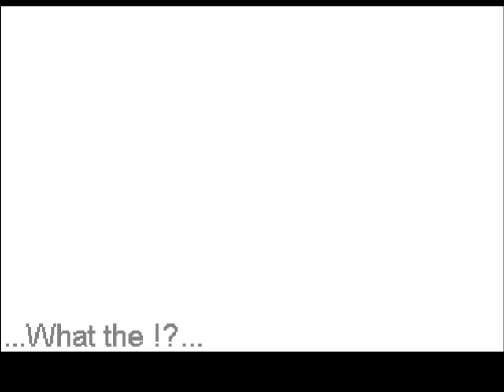Gouken "Custom" BrokenMugen Arcade Playthrough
I guess this is Alexlexus first Gouken edit. This Gouken seems like an obvious edit of Akuma. This Gouken is a blast to play with and parrying with him seems very easy to do. He's A.I. is very brutal though. In this play through, Gouken actually has a story and with that story, I've place together fights that will make sense. Can Gouken get through his story in one piece or will his advisories crush him? You gotta watch to find out!

*All music and characters belong to their respectful owners.